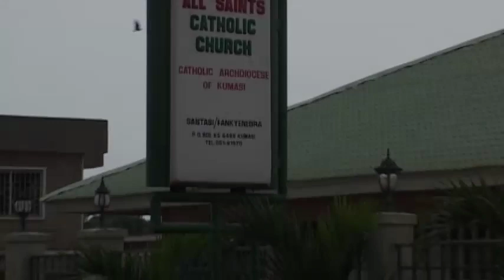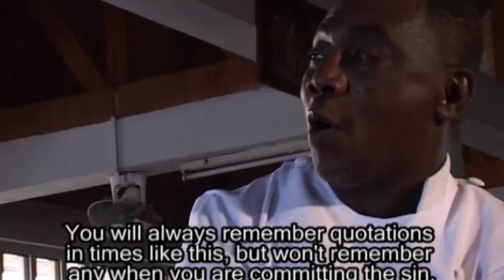NANA AMA l AKROBETO l ROSE MENSAH l ODO MU NDAADAA 2 GHANA TWI KUMAWOOD MOVIE